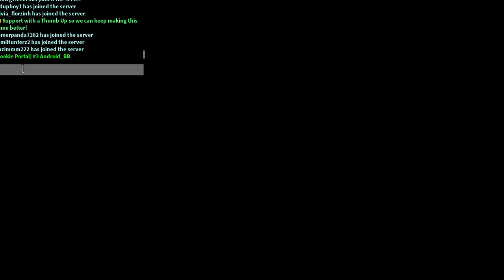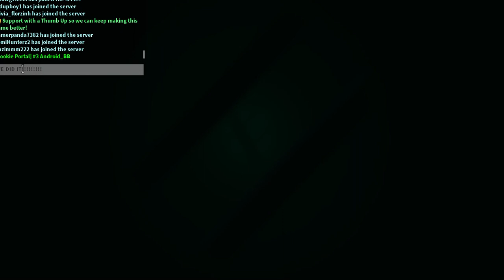Portal Rush is my new favorite game on roblox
Go and play it yourselves because this is top tier!